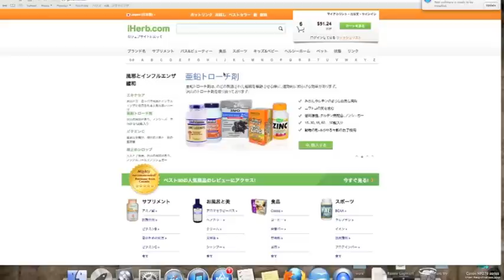アイハーブクーポン (IHerb Couponクーポン)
アイハーブクーポンです。アメリカのサプリメント販売サイトiHerbで
初回5ドル割引アイハーブクーポンコード「VJQ159」が40ドル以上の注文で10ドル割引に増額！40ドル未満の場合は初回5ドル割引です。

2013年の新しいアイハーブ(IHerb)のクーポンです！アイハーブをまだ利用したことがない人は今がチャンス !

IHERBは、アメリカカリフォルニア州モレノバレー市に本拠を置き、清潔な360,000スクエアフィート(33,445平方メートル)の倉庫から発送しています。 1996年からこの業界で活躍しており、現在では、35,000 点以上もの商品からお客様にお選びいただくことが出来ます。

弊社では何千もの貨物を日本へ毎月送っております。また佐川急便とヤマト運輸と直接契約することにより、出来るだけの低価格の送料をご提供することが出来るようになりました。日本のお客様のみ商品代引きも御利用いただくことが出来ます。現金でお支払いをご希望のお客様も弊社から購入が可能です。